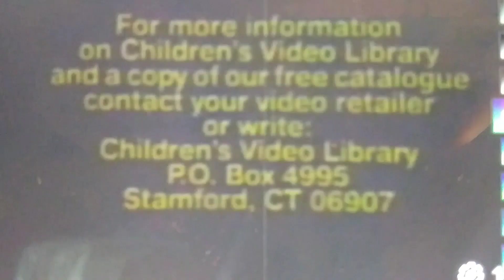Fast fast logo